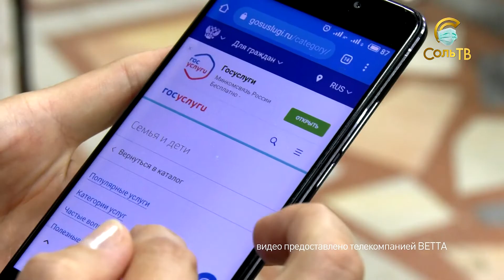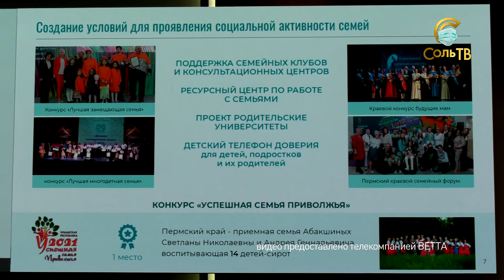Новости Пермского края: меры соцподдержки_22.07.2021_СольТВ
Недавно краевое правительство рассматривало и оценивало меры социальной поддержки семей с детьми. Смотрим сюжет.